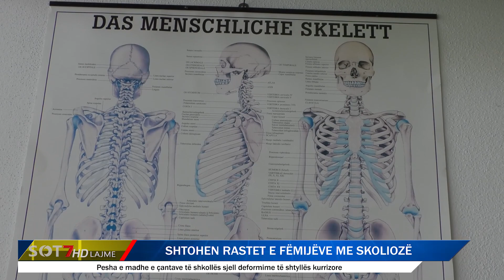Pogradec/ Shtohen rastet e fëmijëve me skoliozë | Lajme Sot 7